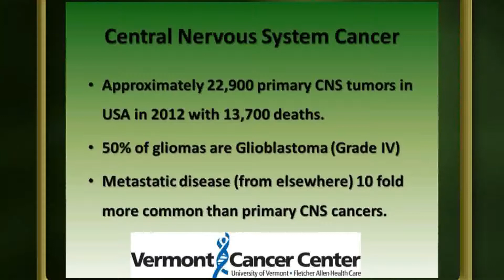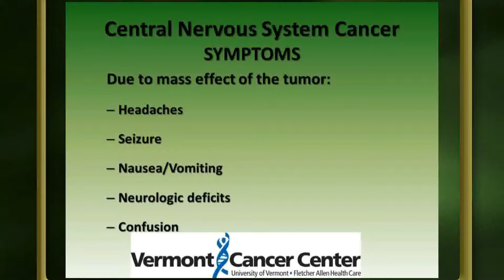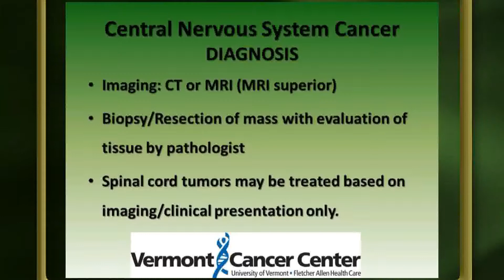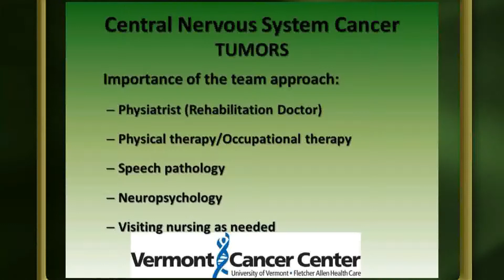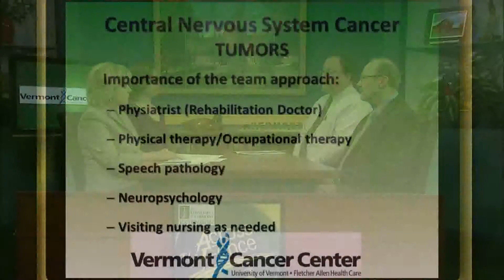Diagnosis & Treatment of Central Nervous System Cancer -aired 5/13/13 UVM Extension